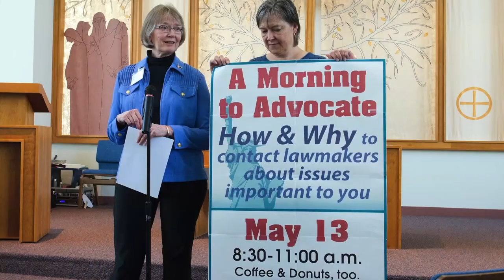We are the church together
Celebrating the people of Saint Matthew's